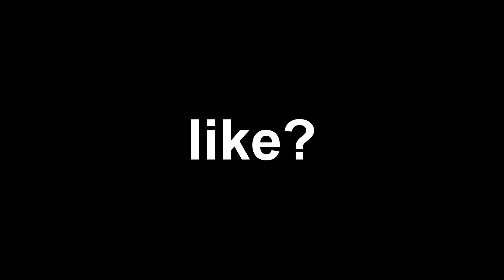The Best Bedwars Mode...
Leave a ❤️ If you enjoyed it helps out a lot.
⚡️ Believe in yourself and trust god, you can do anything if you do that.

Rush is the best bedwars mode.
Family Friendly